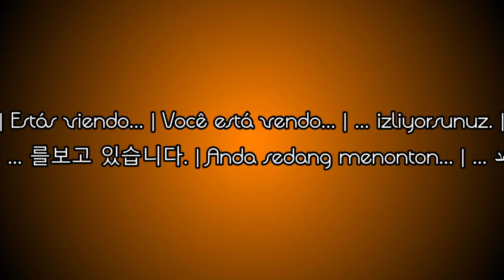[Transport Fever] - Let's Industrialize Liangyang EP18